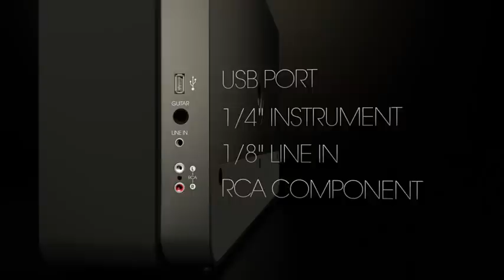TDK Boombox - Official Intro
Official Intro of 2 speaker / 3 speaker Boombox, SoundCube